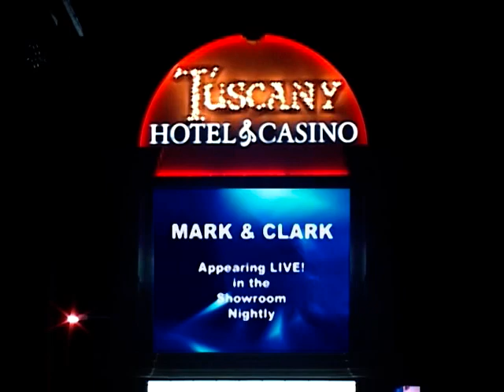MARK & CLARK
THE ORIGINAL TWIN PIANO TWINS performing on simulated twin baby grand pianos, these talented twin brothers combine incredible musical prowess, outrageous humor and nonstop energy into an astounding act! Playing and singing a variety of favorites from Elton John and Billy Joel to Ferante and Teicher and so much more, they will delight your heart, soul and funny bone.

For info and bookings call Leonard Talent Associates at 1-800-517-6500